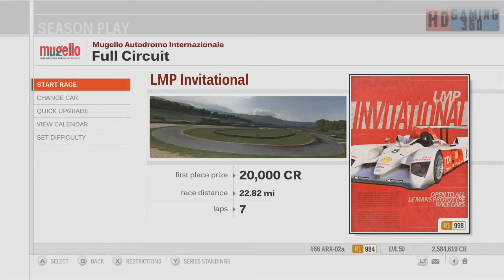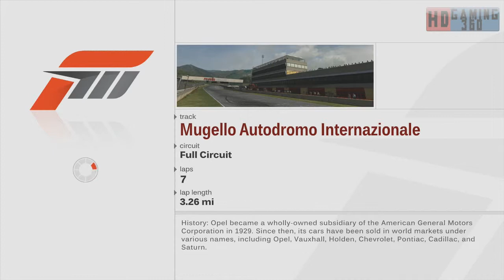Returning to Forza Motorsport 3 Walkthrough Part 117